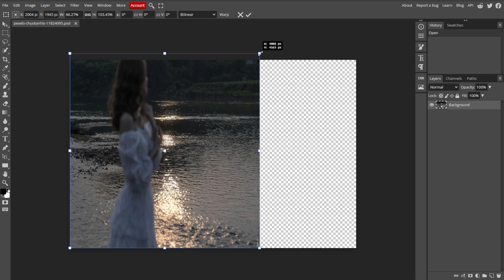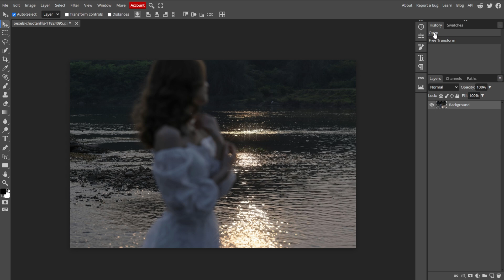How to RESIZE Images in PHOTOPEA (Easy Method!)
Learn how to resize images in Photopea with this easy-to-follow tutorial. Discover how to adjust dimensions, scale, and proportions to fit your design needs, ensuring your images are perfectly sized for any project.